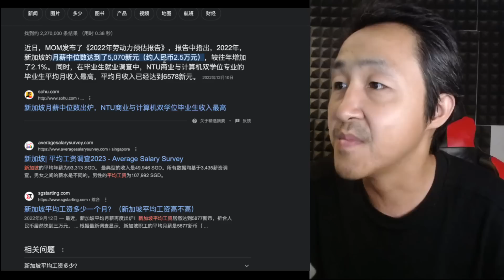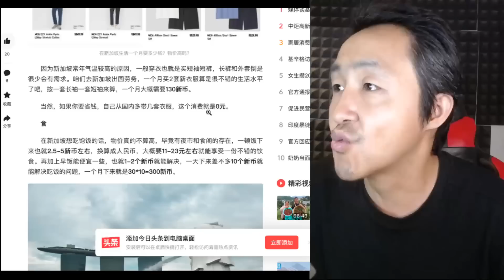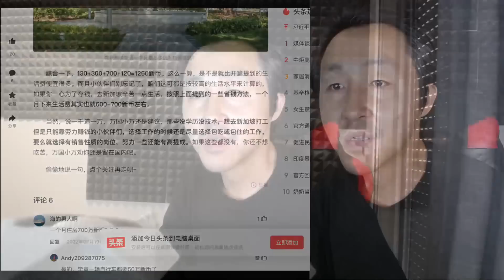天哥美国行乞事件后续：网友曝出更多信息，关于借钱吃福利工作等等...